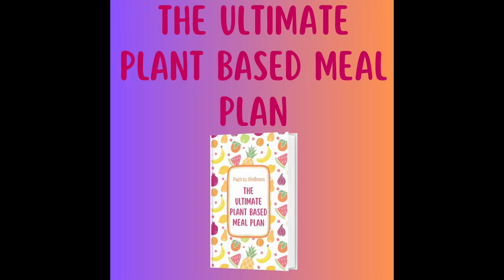How to build muscle on a "low protein" diet!